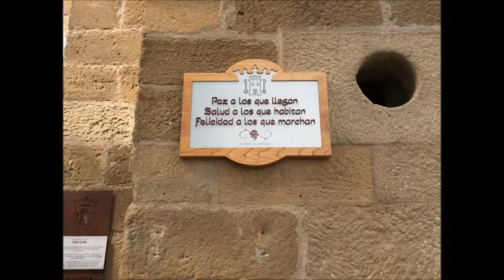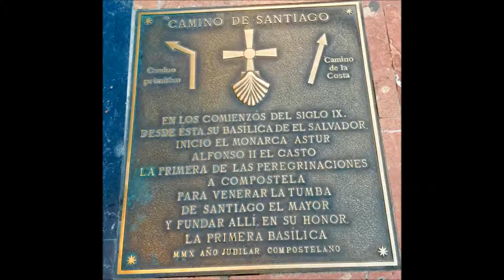CAMINO SANTIAGO 2 AGO 2015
viaje de ide y vuelta  SANTIAGO DE COMPOSTELA